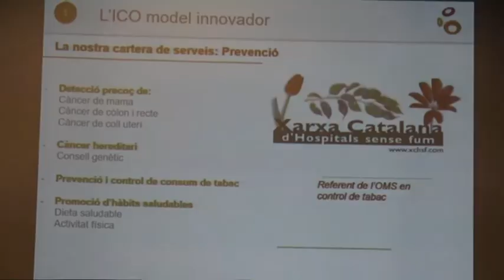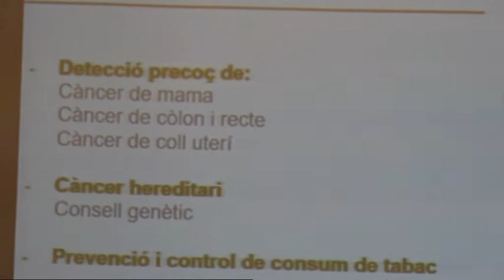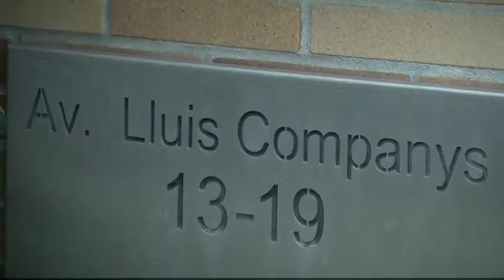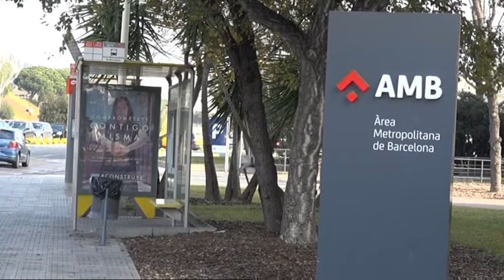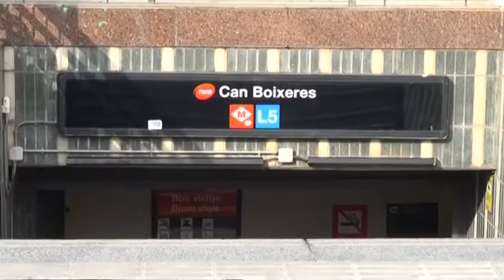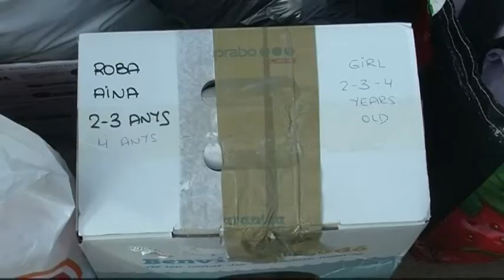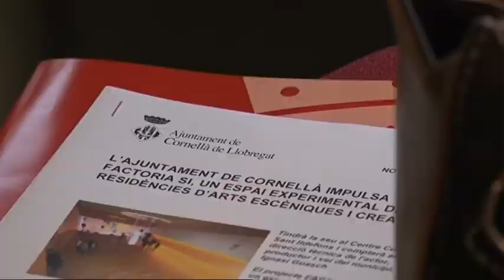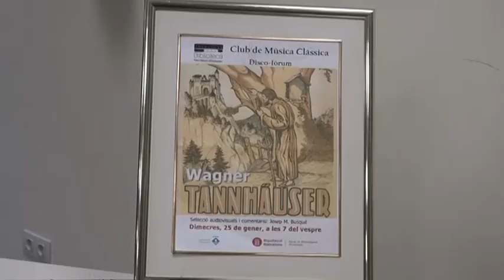26/01/17 Informatiu comarcal del Baix Llobregat